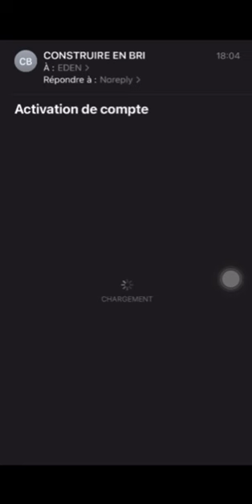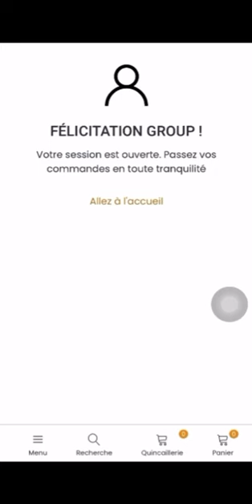Comment créer ton compte sur Construire en BRI en quelques étapes simples ?